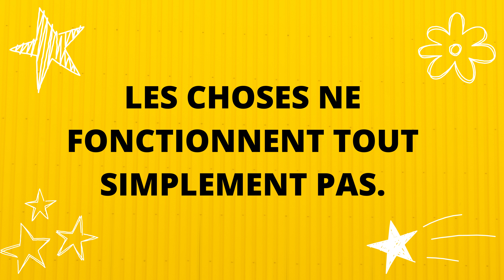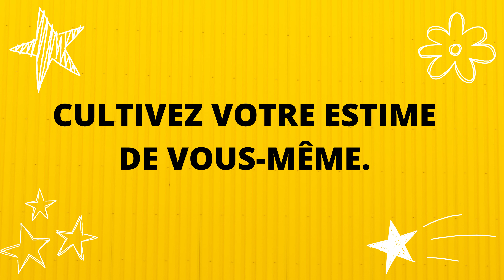3 choses que vous DEVEZ FAIRE lorsqu'une femme vous REJETTE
3 choses que vous DEVEZ FAIRE lorsqu'une femme vous REJETTE

Dans cette vidéo, on va aborder les trois actions essentielles à entreprendre lorsque vous faites face au rejet d'une femme. Vous découvrirez comment transformer un rejet en une opportunité, en utilisant un plan B, en renforçant votre propre valeur et en comprenant l'importance du cerveau dans l'attirance. En bref, comment réagir de manière séduisante face au rejet.

▶️ NOS AUTRES VIDÉOS QUI POURRAIENT VOUS INTÉRESSER

📑 Crédits

Dans cette vidéo, on a vu 3 choses que vous DEVEZ FAIRE lorsqu'une femme vous REJETTE. Si les sujets de la séduction et de la drague t’intéresse, dis-le moi en commentaires et je ferais plus de vidéos sur les signes d’intérêts d'une femme ou sur comment séduire une fille. Je sais que beaucoup d'entre vous aimeraient voir plus de vidéo sur comment rendre une fille amoureuse et comment savoir si une fille t'aime, se demande si une fille vous aime ou "est-ce qu'elle est intéressée ?"